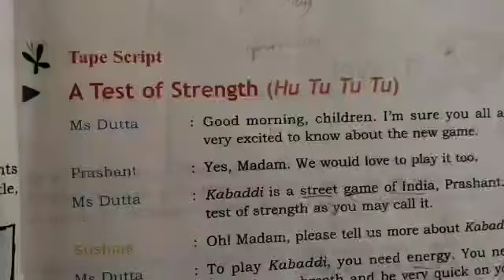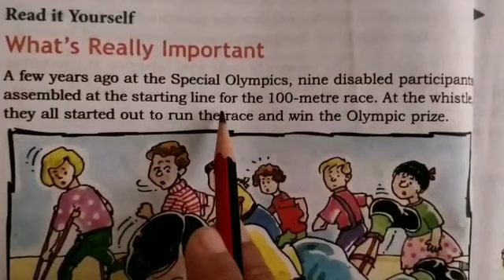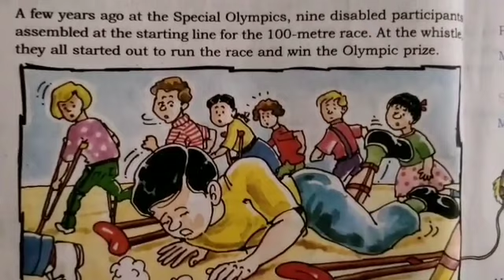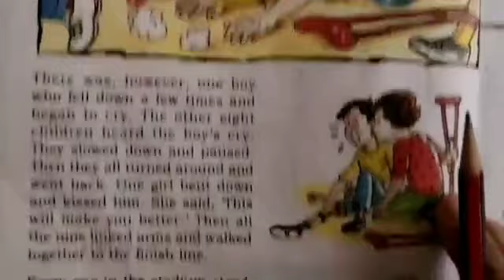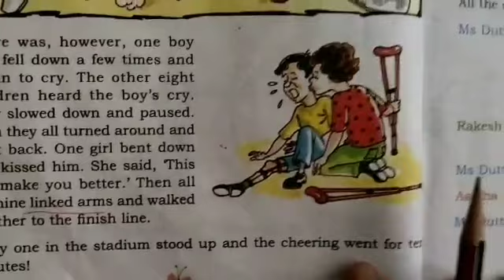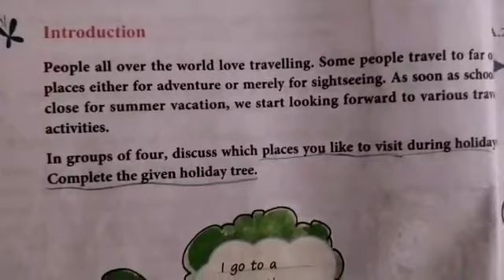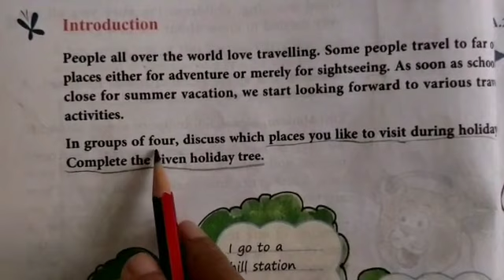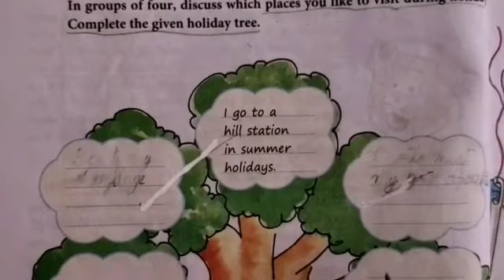DAV nahan,class 4,english reader, unit 1 , (D) what's really important (part 1) and unit 2 (activity